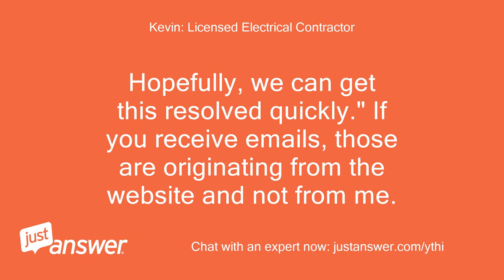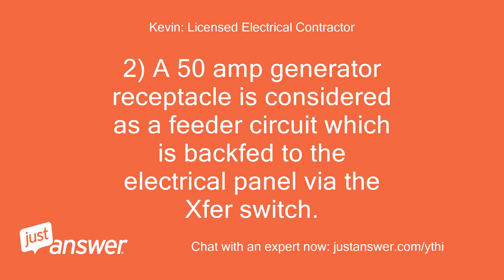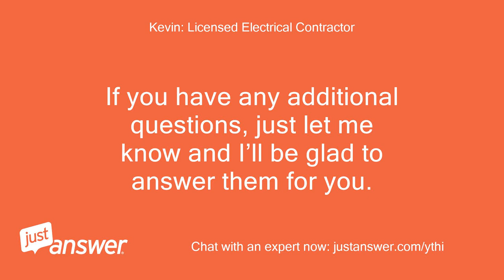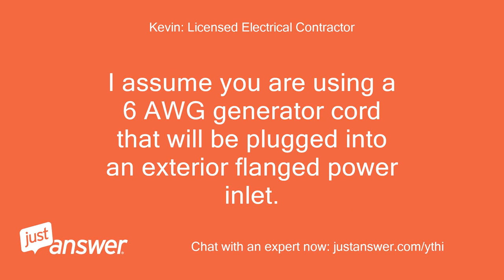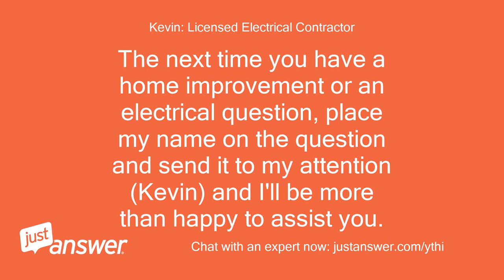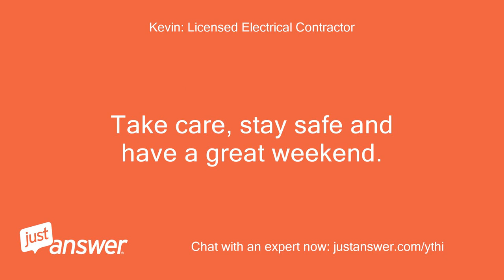What size wire is needed to hook up a 50 amp generator inlet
JustAnswer Customer from North Richland Hills, Texas: What size wire is needed to hook up a 50 amp generator inlet box to a 50 amp transfer switch?
Kevin: Licensed Electrical Contractor: Hello and welcome to Just Answer.
Kevin: Licensed Electrical Contractor: My name is * * I will be happy to assist you with your electrical question.
Kevin: Licensed Electrical Contractor: Please be patient as it takes time to type and provide links.
Kevin: Licensed Electrical Contractor: Also note that the website may be sending you a telephone offer, the offer is not originating from me.
Kevin: Licensed Electrical Contractor: Therefore, disregard the phone offer as it is only an option.
Kevin: Licensed Electrical Contractor: "I’m sorry to hear you're having problems.
Kevin: Licensed Electrical Contractor: I know that can be frustrating.
Kevin: Licensed Electrical Contractor: Hopefully, we can get this resolved quickly." If you receive emails, those are originating from the website and not from me.
Kevin: Licensed Electrical Contractor: 1) 6 (six) AWG copper is required for a 50 amp feeder circuit.
Kevin: Licensed Electrical Contractor: Does that help to answer your question?
JustAnswer Customer from North Richland Hills, Texas: I'm confused because the Transfer Switch, which is a 50 amp model, has 10 AWG wire built in to connect the feeder wire.
Kevin: Licensed Electrical Contractor: 1) 10 AWG copper is only rated for a maximum of 30 amps.
Kevin: Licensed Electrical Contractor: 6 AWG copper is rated for 50 amps.
Kevin: Licensed Electrical Contractor: 2) A 50 amp generator receptacle is considered as a feeder circuit which is backfed to the electrical panel via the Xfer switch.
Kevin: Licensed Electrical Contractor: Therefore, 6 AWG copper is required.
JustAnswer Customer from North Richland Hills, Texas: Ok.
JustAnswer Customer from North Richland Hills, Texas: Thank you for confirming.
JustAnswer Customer from North Richland Hills, Texas: I will likely contact Reliance Controls on Monday to ensure my product is not defective.
Kevin: Licensed Electrical Contractor: 1) Keep in mind that you are asking a question regarding your house distribution wiring and not a product internal wiring.
Kevin: Licensed Electrical Contractor: The National Electrical Code always takes precedence over a manufacturer's internal wiring.
Kevin: Licensed Electrical Contractor: If you have any additional questions, just let me know and I’ll be glad to answer them for you.
Kevin: Licensed Electrical Contractor: Otherwise, don’t forget to rate me before you log Off so I can receive credit for answering your question.
Kevin: Licensed Electrical Contractor: Thanks.
Kevin: Licensed Electrical Contractor: Kevin:)
JustAnswer Customer from North Richland Hills, Texas: Exactly.
JustAnswer Customer from North Richland Hills, Texas: That is why I am concerned that the feeder circuit would have a weak link of 10 AWG wire for the red and black wires in the feeder wire connection of the box.
JustAnswer Customer from North Richland Hills, Texas: So to be clear, I would use 6 AWG wire to feed the switch box, but unless I bypass the available 10 AWG wires in the switch box and connect straight to the power bus, up to 50 amps would be run through that 10 gauge wire provided to connect the feed.
JustAnswer Customer from North Richland Hills, Texas: I just want to be safe and needed a sanity check.
JustAnswer Customer from North Richland Hills, Texas: I appreciate your help.
Kevin: Licensed Electrical Contractor: 1) The generator is considered as a feeder circuit which will be backfed to the electrical panel via an Xfer switch.
Kevin: Licensed Electrical Contractor: I assume you are using a 6 AWG generator cord that will be plugged into an exterior flanged power inlet.
Kevin: Licensed Electrical Contractor: Then from the flanged power inlet, you are wiring to the XFer switch, is that correct?
Kevin: Licensed Electrical Contractor: If so, then the cord and the wiring from the power inlet to the Xfer switch is required as a backfed feeder circuit.
Kevin: Licensed Electrical Contractor: Thus, the wires need to be sized as 6 AWG copper to be able to support a 50 amp load.
Kevin: Licensed Electrical Contractor: See this link shown at Home Depot for a 50 amp generator cord.
Kevin: Licensed Electrical Contractor: Notice that the wires on the cord are sized as 6 AWG copper?
Kevin: Licensed Electrical Contractor: https:/
JustAnswer Customer from North Richland Hills, Texas: The power cord and power inlet box are sized correctly, and I will use the same gauge wire to complete the feeder circuit to the transfer switch.
Kevin: Licensed Electrical Contractor: OK, very good.